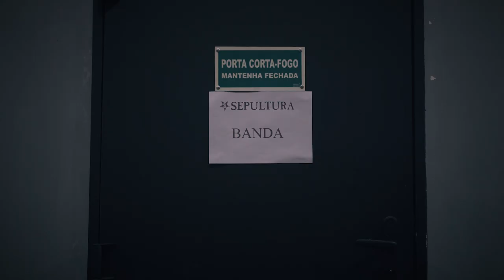BOSS Katana-Mini Guitar Amplifier feat. Andreas Kisser from Sepultura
Katana-Mini Guitar Amplifier

Serious Rock DNA Forged Into a Compact, Battery-Powered Amp

Starring Andreas Kisser (Sepultura) and his son, Yohan Kisser.